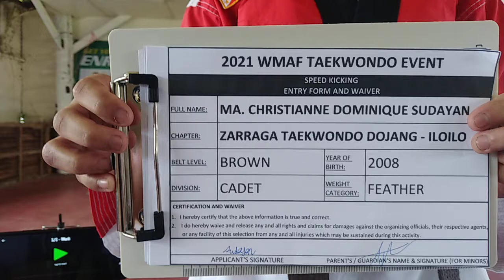MA. CHRISTIANNE DOMINIQUE SUDAYAN, Zarraga Taekwondo Dojang-Iloilo, BROWN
2021 WOMEN'S MARTIAL ART FESTIVAL